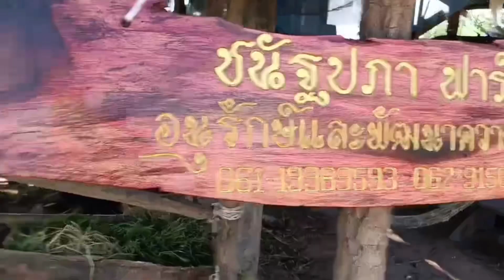เปิดคอก พร้อมอัพเดทสมาชิกในฟาร์ม พร้อมเปิดราคา ทุนน้อยค่อยๆพัฒนา สู้ไปด้วยกันเด้อพี่น้อง